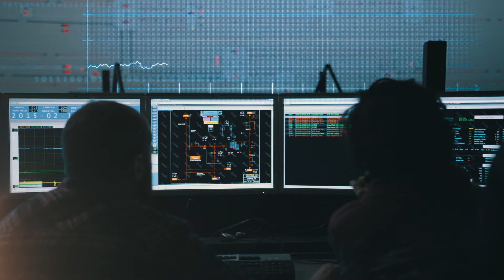Energy Management - All the way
Siemens Energy Management is one of the leading global suppliers for the economical, reliable, and intelligent power transmission and distribution. Our products, systems and solutions help connect grids, provide agility in energy and ensure reliable, safe, and efficient power supply. They pave the way for the decarbonized, distributed, and fully digitalized all-electric energy world.